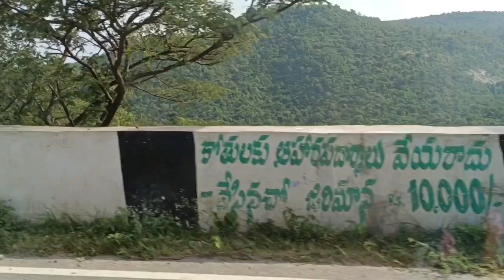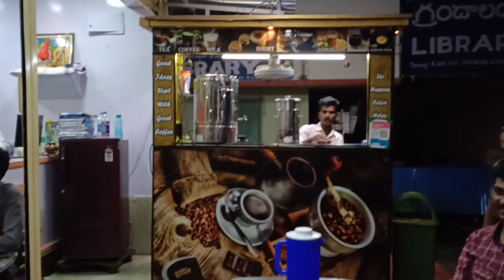vlog సంవత్సరానికి ఓక్కసారైన దర్శనం చేసుకోవాలి 🙏🙏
vlog సంవత్సరానికి ఓక్కసారైన దర్శనం చేసుకోవాలి శ్రీశైలం # శ్రీశైలం దేవస్థానం డ్యాం# శివుడు# ఫ్యామిలీ